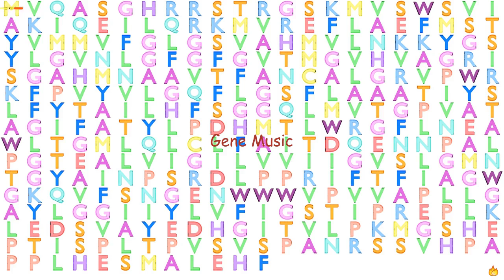Gene Music using Protein Sequence of AQP7 "AQUAPORIN 7"